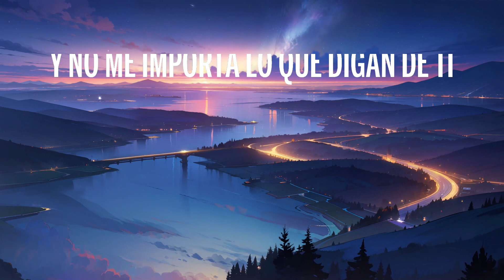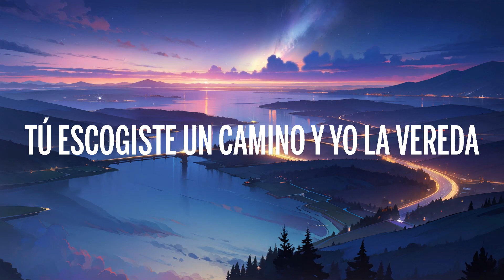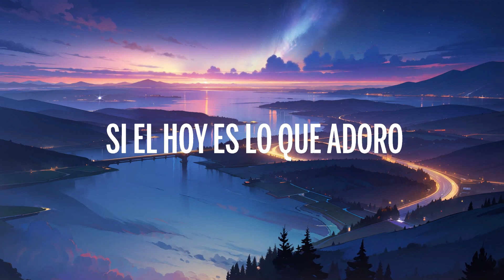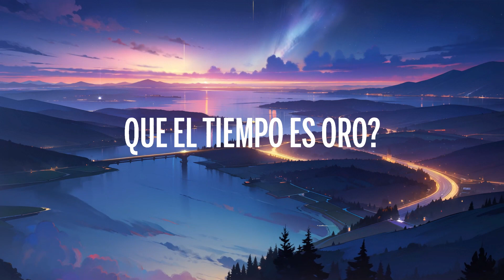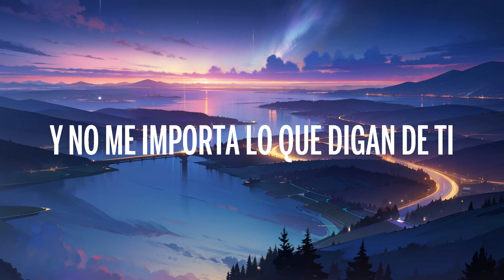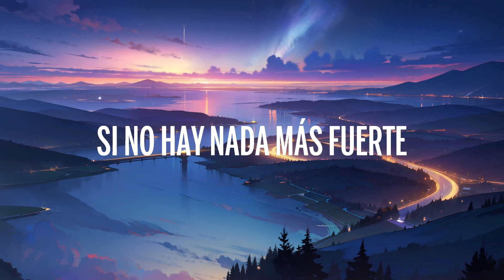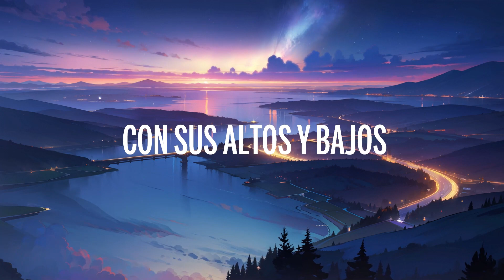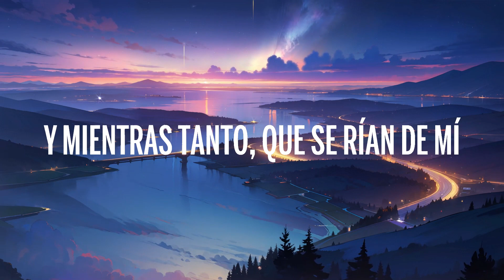Enrique Iglesias, Maria Becerra - ASI ES LA VIDA (Letra) |Top Music Trending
🎵 Enrique Iglesias, Maria Becerra - ASI ES LA VIDA (Letra)
⏬ Descargar:

🎤 Letra: Enrique Iglesias, Maria Becerra - ASI ES LA VIDA

[Verso 1: Enrique Iglesias & María Becerra]
Así es la vida, divino tesoro
Como un juego de póker donde lo apuestas todo
Así fue nuestro amor, con sus altos y bajos
Pero no nos perdimos en ningún atajo
Así es la vida, ¿al final qué nos queda?

[Estribillo: Enrique Iglesias & María Becerra]

Ah-ah, ah-ah-ah
Woh-oh
Woh-oh

[Verso 2: Enrique Iglesias & María Becerra]
Ganar o perder, sal y limón en la herida
¿Cuántas veces dijimos que el tiempo es oro?
Que el mañana no importa si el hoy es lo que adoro
Me diste el universo, te prometí la luna

[Estribillo: Enrique Iglesias & María Becerra, Ambos]
¿Yo qué le voy a hacer? Mi corazón es tuyo (Eh-eh)

[Outro: María Becerra & Enrique Iglesias]
Ey, Enrique
One yêu, one yêu
Y La Nena de Argentina
Lady, lady